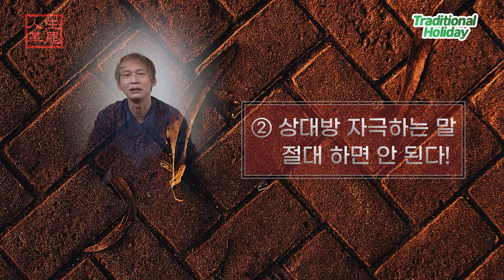명절에 입조심이 왜 필요하지?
[인생 혁파 : 인생사의 근본을 밝힌다] -